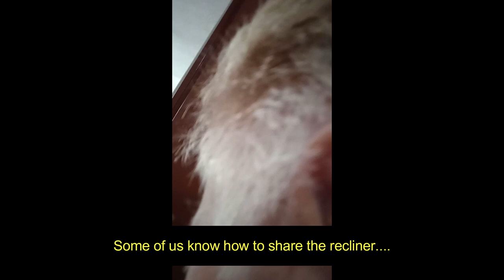Chill to some laid back music set to a montage of moments with our 12 rescued dogs.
Enjoy 30 mins of our dogs' lives with some nice music.
Hi! I'm an old Ex-pat from the U.S. living in Peru with my Peruvian wife and our 12 dogs that we've rescued and adopted off the streets of Peru. This year, 2021, with Covid-19 still doing damage here, we have started the process of moving to the land we purchased in the "selva" (woods or jungle) near Tarapoto, Peru. We plan to be on the land by January 2022 and begin construction.
We hope to show that if we can do this with NO EXPERIENCE and NO DEBT, then anyone can do it! I have to give Martin Johnson and his family a shout out because they have inspired us so much to do this. While we don't have a huge amount of land, we did purchase 6 connected lots (approx 200m2 each), with the idea of using 4 of the lots for my wife, myself and our 12 dogs and give 2 lots to a wonderful couple (with 6 dogs and 3 cats and a dove) that has decided to join us and we will build basically 2 of the same style houses, at the same time, together. We will be doing this debt free, only using what we earn, to pay for the build and since the land has no services connected, the build will be off-grid as far as water, sewage and electricity.

If you would like to help support our dogs, we've teamed up with "Teespring" to be able to offer some great specially designed products, just click the link below to shop our dog related store.
We just want to share our journey with you and hopefully show that if we can do it, so can you!
Thanks for reading and we hope you follow your dreams and share your life with a dog...there's nothing as special as a dog's love. (Ok, cats are nice too!!!)

Thanks,Gringo, Chola, Popeye, Sweetpea, Nikita, Cappucina, Max, Reina, Ghost, Hope, Suriya, Lulu, Baby and Lucky.

"Beauty lives in me" by Johannes Borlof
"We're gonna be OK" by Cody Francis